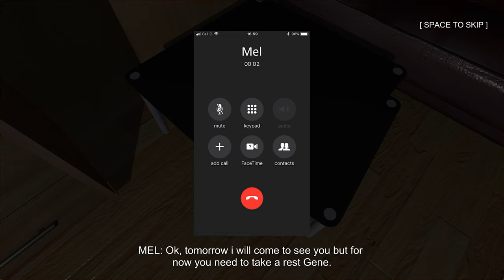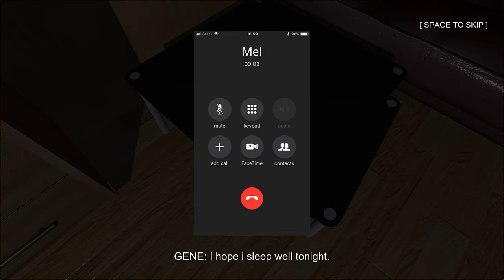PLEASE TRY TO WAKE UP!! | LET'S PLAY - WHEN I SLEEP | FULL GAME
WHEN I SLEEP – Find your way and try to escape from this nightmare.

GAMING / EDITING PC SPECS:
Intel 13900k @ 6.1Ghz all P. cores | 4.6 Ghz all E. Cores
Nvidia RTX 4080 ASUS TUF OC
64GB DDR5 @ 5600Mhz
16TB of M.2 NVMe Gen4 Storage